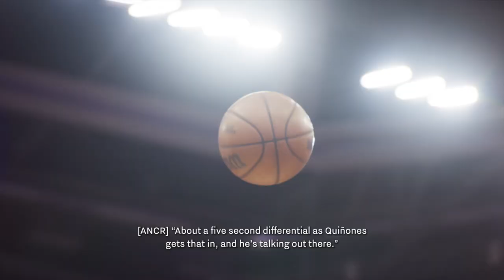Golden State Warriors Player Profile | Lester Quiñones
Lester Quiñones is embodying an unwavering competitive spirit on the court, day in and day out.